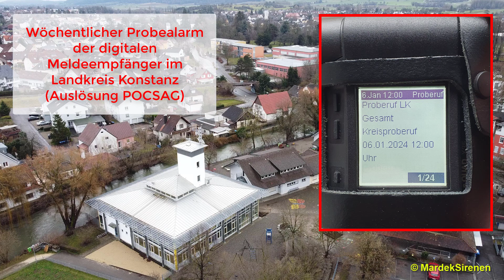Sirenenprobe Rielasingen-Worblingen | SES 1200 | 06.01.24 | Feueralarm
Der erste Probealarm der elektronischen Sirenen in Rielasingen-Worblingen im Jahr 2024.

Im Video ist eine neue elektronische Sirene vom Typ SES 1200 vom Hersteller Sonnenburg zu sehen, welche letztes Jahr auf dem Turm der Scheffelschule installiert wurde. Die Sirene ist Teil des flächendeckenden Sirenennetzes von der Gemeinde Rielasingen-Worblingen und eine von insgesamt vier Anlagen. Ausgelöst wurde über POCSAG das Signal "Feueralarm".

INFO: In der Gemeinde Rielasingen-Worblingen gibt es insgesamt vier Sirenen.
Die Sirenen dienen sowohl für die Warnung der Bevölkerung vor Großschadenslagen, als auch zur Alarmierung der freiwilligen Feuerwehr.
Die Auslösung der Sirenen erfolgte digital über POCSAG von der Leitstelle Konstanz mit einer RIC.
Die Sirenenprobe findet immer am ersten Samstag im Quartal um 12:00 Uhr mit dem Signal "Feueralarm" statt.

Einzelne Video-Szenen:
0:00 | Einführung
1:07 | SES mit "Feueralarm"
2:35 | Ende

Drohne: DJI Mavic Mini
Hauptkamera: Samsung Galaxy S10
Videoschnitt: Camtasia 2019